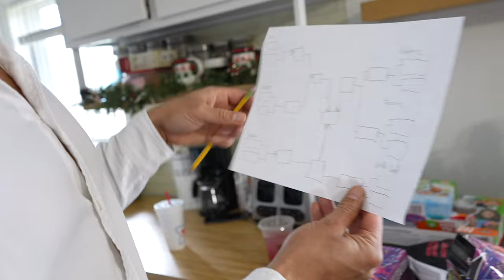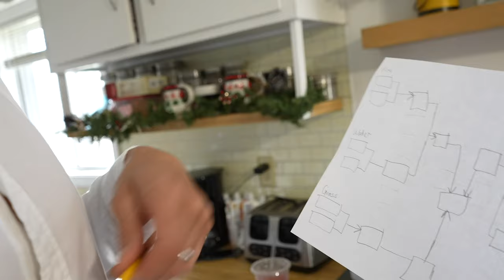Curtis's Brother is in Town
Intro: Scarlet Christmas Hip Hop (YouTube)

Products Used:

We are The Curly Coopers, a vlogging family, who uploads videos of our life together every Tuesday and sometimes Saturday.  My name is Duana and my husband’s name is Curtis. We have been together for almost 18 years in July. Our life would not be complete without our beautiful children Ia (12), Isaac (10), and Isaiah (7). We keep it real and love spending time together as a family. We love to explore what is around us and more. I hope you take this journey called life with us.